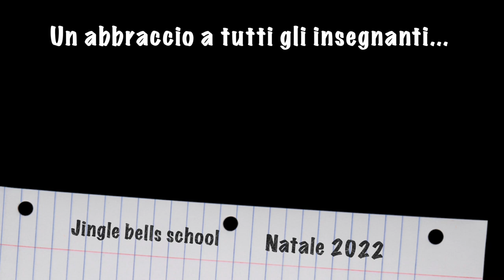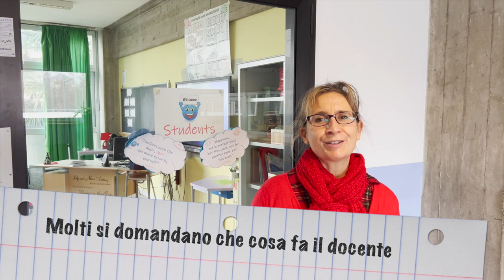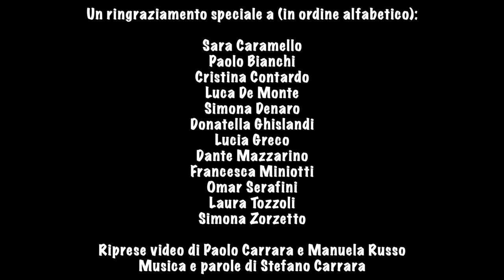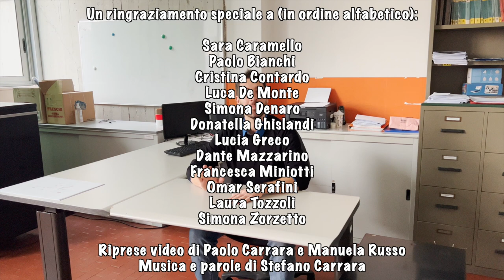Jingle bells school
Natale 2022. Un abbraccio a tutti gli insegnanti...

Un ringraziamento speciale a (in ordine alfabetico):

Paolo Bianchi
Sara Caramello
Cristina Contardo
Luca De Monte
Simona Denaro
Donatella Ghislandi
Lucia Greco
Dante Mazzarino
Francesca Miniotti
Omar Serafini
Laura Tozzoli
Simona Zorzetto

Riprese video di Paolo Carrara e Manuela Russo
Musica e parole di Stefano Carrara